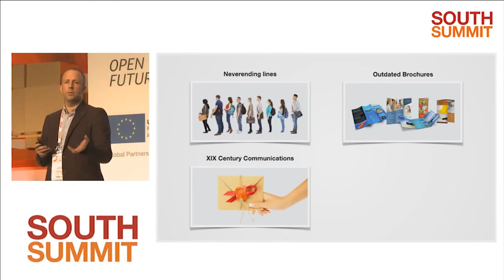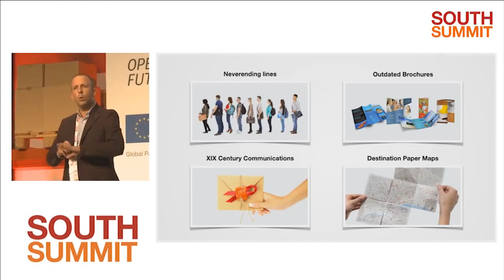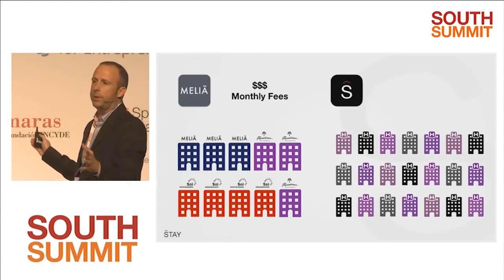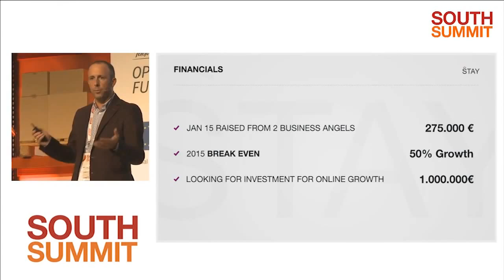South Summit 2015 - Startup Pitch Finalists - STAY APP Joan Lladó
Startup Pitch Finalists at South Summit 2015 - Digital Solutions for Mass Markets - STAY APP - Joan Lladó - Connect in real time hotels and guests - The mobile-powered guests experience - Mobile solution being used by the top hotel companies.